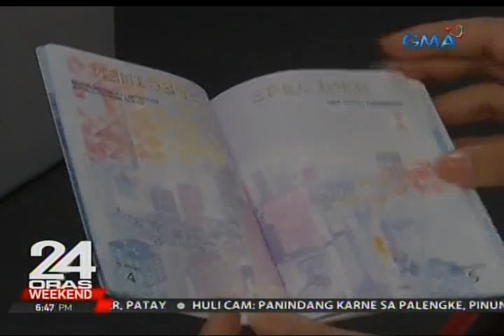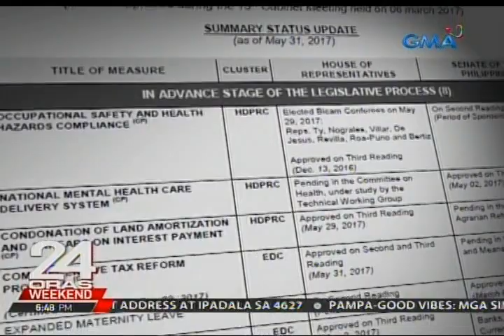Mga panukalang isinulong ni Pres. Duterte sa kongreso, isa pa lang ang pumasa